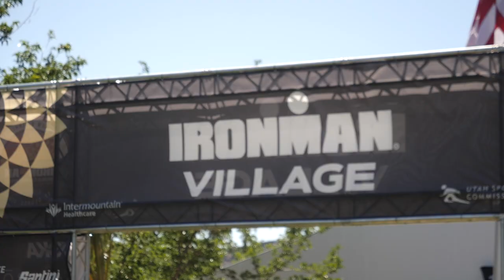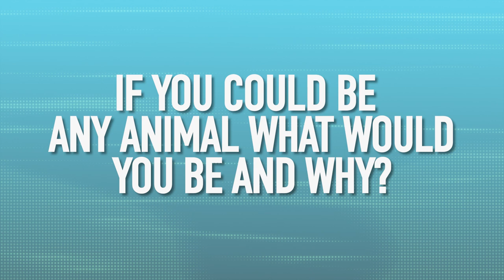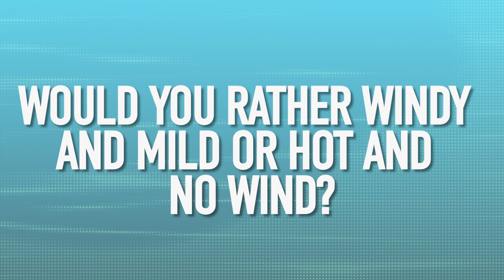Which Pro-Triathlete Annoys You The Most?! | GTN Ask The Pros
If you could come back as an animal, what would you like to be? Who is going to be an athlete of 2022? Which pro annoys them the most? Hot or windy conditions? When visiting St George earlier in 2022 Heather & James asked the pros all the important questions! 👀

📹 Would You Rather Race Naked Or In A Wetsuit?

Green Tangerine - OTE
Different Type Of Vibeo - Matt Large
Hast Du Einen Kugelschreiber - Martin Klem
Bulls - Mary Riddle